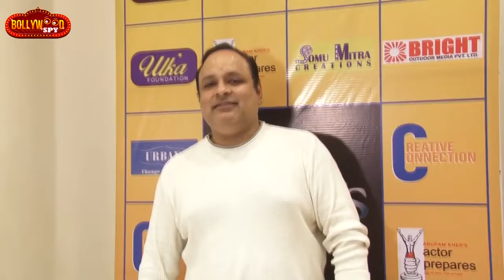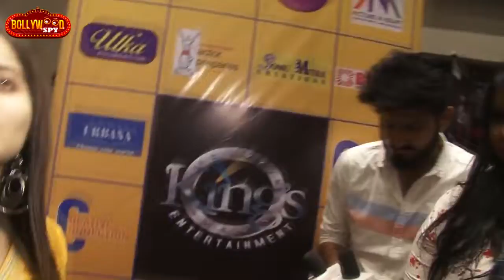Saraswati Puja At Shomu Mitra’s Creative Connection Charitable Trust | Anup Jalota, Bappi Lahiri